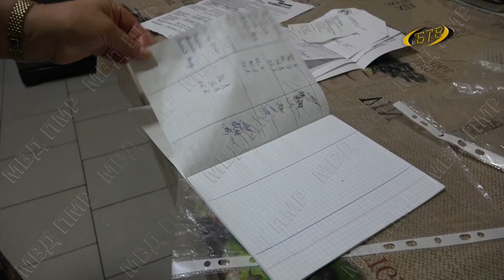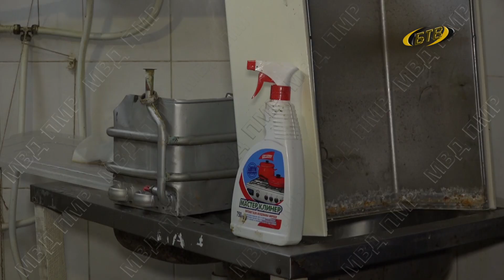Рейд выявил нарушителей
Заработал междугородний транспорт. В любую точку Приднестровья теперь можно добраться автобусами и маршрутками. Конечно, с соблюдением всех санитарных правил: водитель и пассажиры в масках и только «сидячие» места. Новые карантинные правила – в парикмахерских, салонах красоты, рынках и торговых центрах. Их выполнение регулярно контролируют эпидемиологи и правоохранители. Очередной рейд прошел по кафе и ресторанам. Подробности – в материале пресс-службы городской милиции.